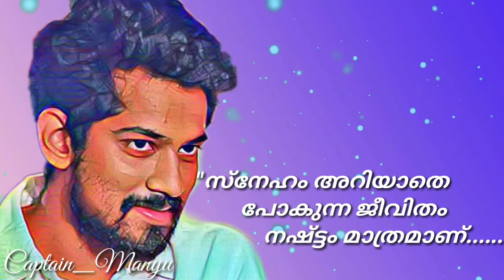Joseph Annamkutty Jose Inspirational Words on Love